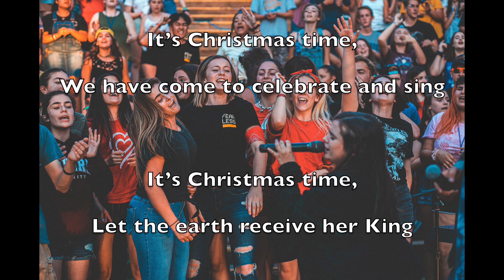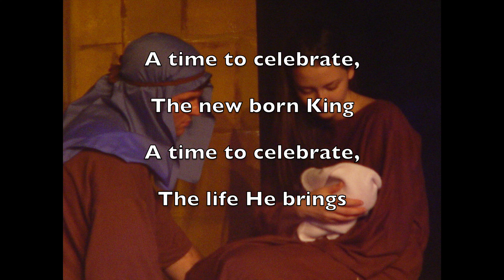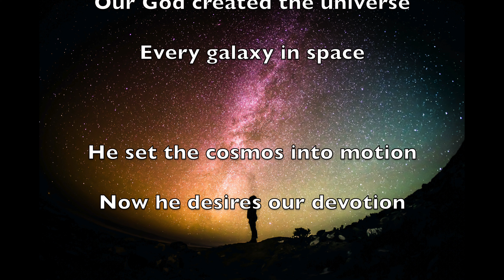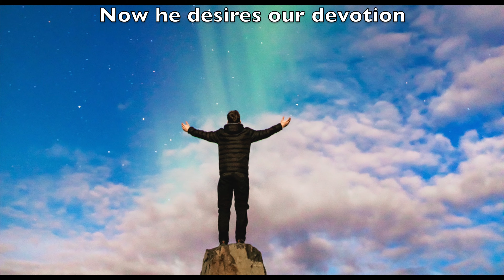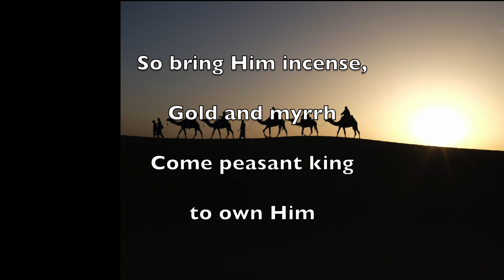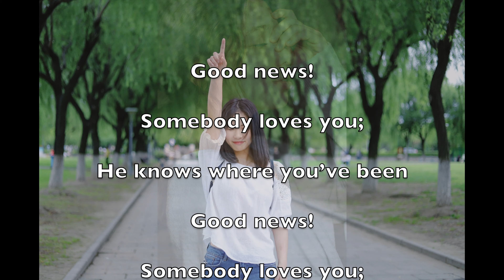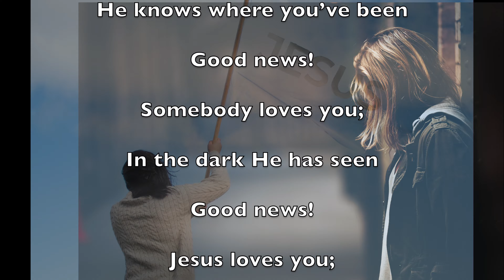Christmas Message - Rosanna Palmer, Creative (2022)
Lord, Jesus, Father, God, Holy Spirit, Christmas,  creative, faith, Rosanna's Raiders, faith, encouragement, strength, health, Christmas, love, Bible, God's word, Scripture, Good News,